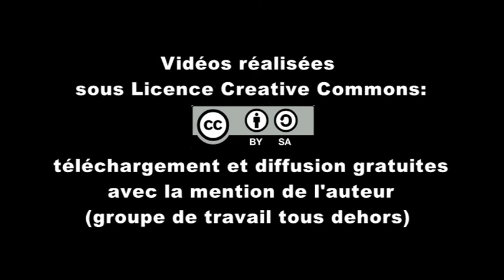Form'action tous dehors - Observation d'élèves dehors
Interviews réalisées en 2014 dans le cadre d'une "form'action" (recherche - action) avec des enseignants de Belgique francophone sur le thème des sorties nature avec la classe.